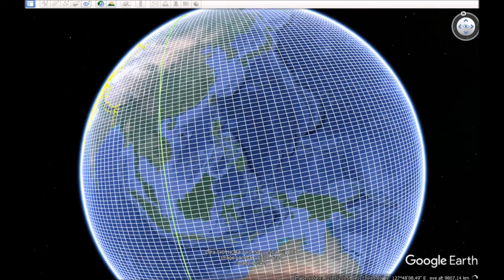Operação QO-100 Sat URUGUAI CX